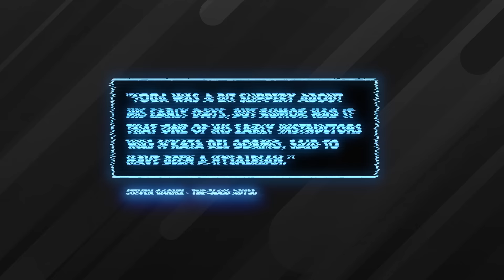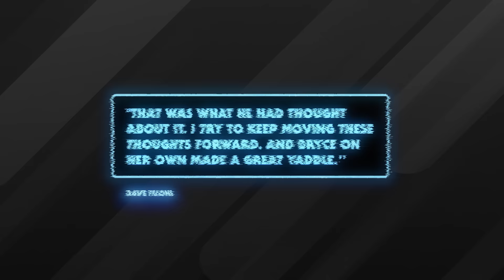Yoda's Jedi Master is Canon Again!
Yoda's old Jedi Master from Star Wars Legends, N'Kata Del Gormo, was mentioned in The Glass Abyss, the new Mace Windu novel by Steven Barnes. Here is what we know about the character so far.

Mailing Address
Star Wars Explained
1227 Rockbridge Rd SW